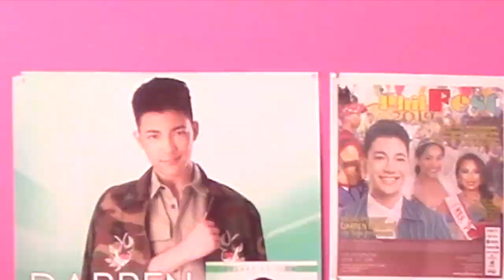Love Sucks!!!(getting advice from friends that are taken)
|| Message: Okay, before I get hate on this video here is a brief explanation. During this video, I did not know what the outcome and sayings that were going to be said in this video, so no hate! Also, this advice is not supposed to be taken literal, in which this video is all for comedic content. Love you guys! ||

|| Info: Hello! My name is Paris and I am 16 years old! I make youtube videos to create happiness and positive vibes lol! I am not perfect,,,since I am a teenager, but please come & join my weird journey! ||

|| Love you guys with all my heart! ||